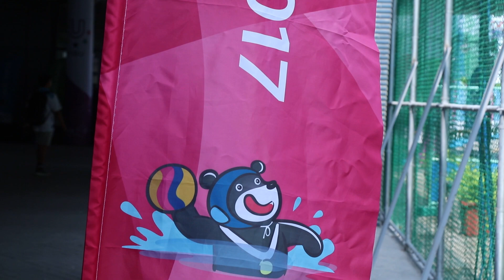世大運》水球加油團浩大 到場力挺中華隊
出賽預告》8/20(日)中華水球隊10:20迎戰法國@新竹縣立游泳館
水球真的很好看，推薦給大家到現場為中華隊加油
也可以欣賞歐洲球隊的打球風格
最重要晚上9:00要翊起看世大運